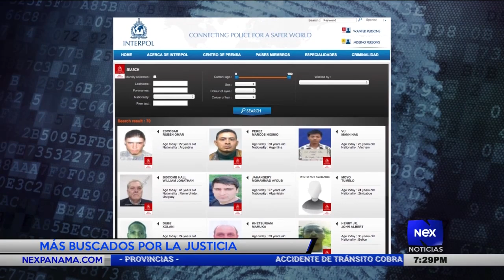Los más buscados con Linda Bran | 4 de enero 2018